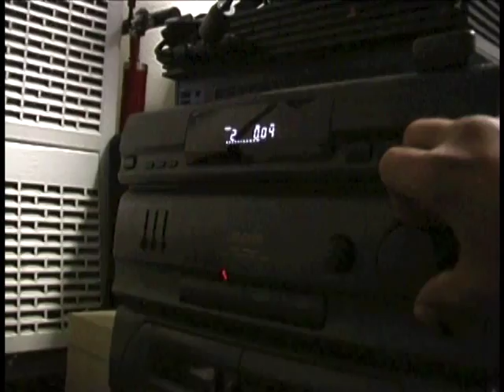Kizer - Insiders: Omar Wysong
All media belongs to the owner of this video.